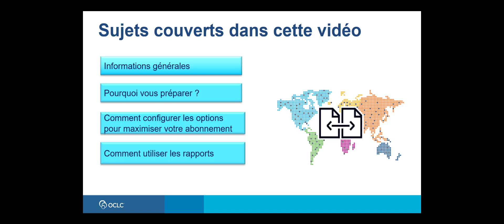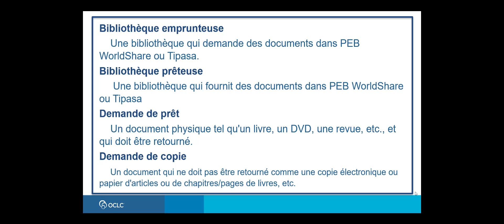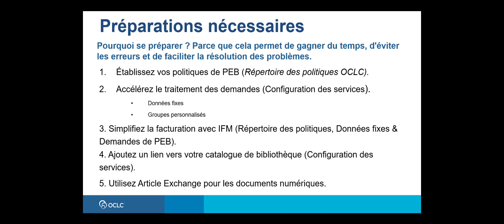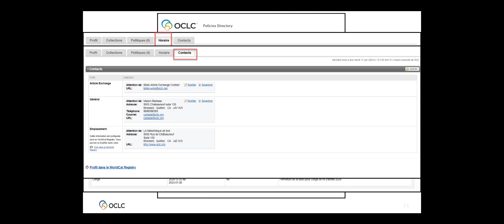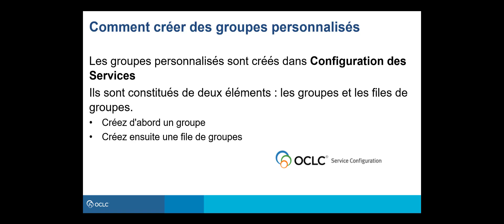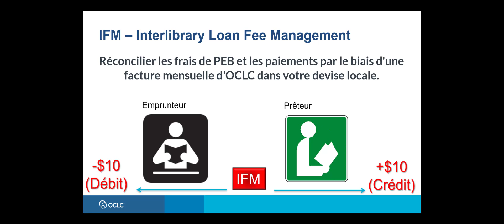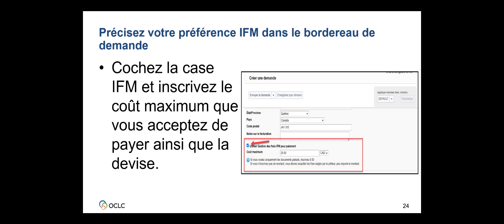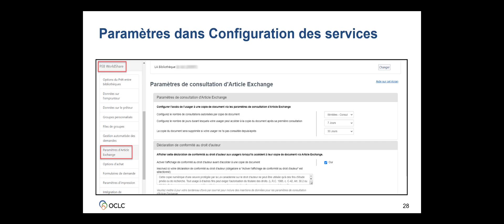Introduction a PEB WorldShare et Tipasa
Cette vidéo offre une vue d'ensemble du service de prêt interbibliothèques WorldShare et Tipasa pour les nouvelles bibliothèques membres et/ou le nouveau personnel de PEB afin d'apprendre les bases, de la mise en place des politiques, la création de groupes personnalisés, l’IFM et bien plus.